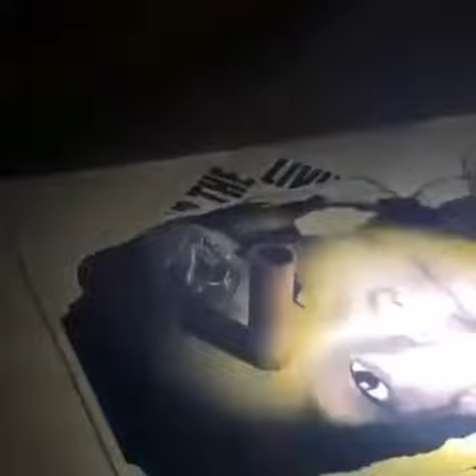Laurelhurst Park, Portland 3 Pipe Bombs Were Thrown By Two Men At Demonstrators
In Laurelhurst Park, Portland 3 Pipe Bombs Were Thrown By Two Men At Demonstrators. One Was Followed And Allegedly Identified As An Ex Navy Seal